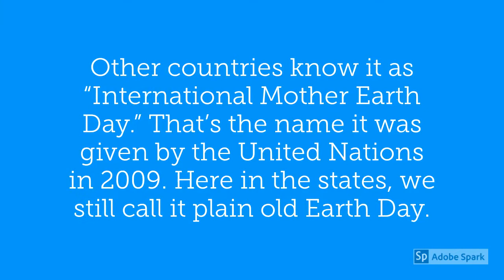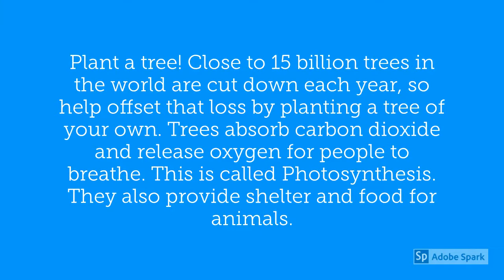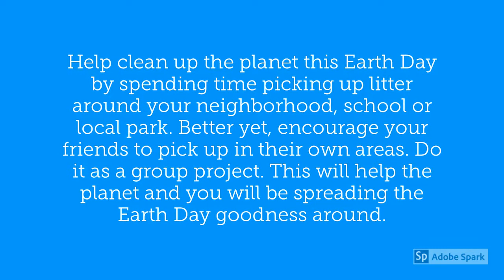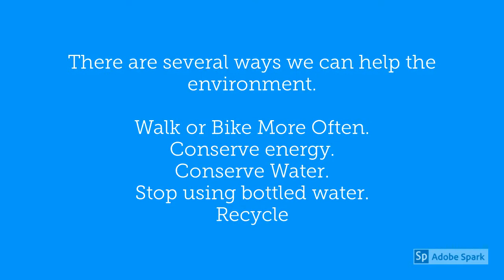April 22 2020 Earth Day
April 22 2020 Earth Day – This year, Wednesday, April 22nd marks the 50th anniversary of Earth Day, a day celebrated by millions of people across the world.